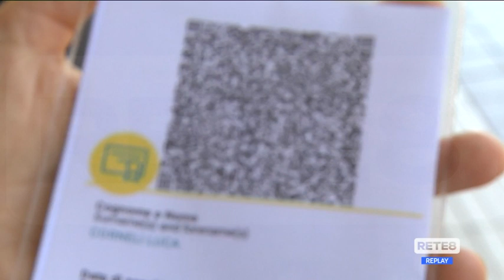Marsilio - "Il super Green Pass non serve"